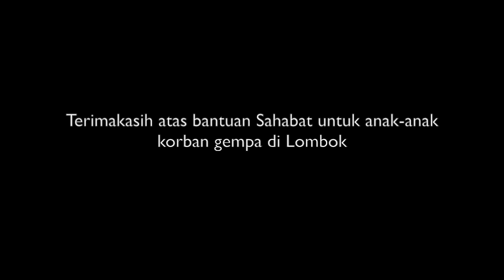Distribusi Logistik untuk Gempa Lombok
Klik link berikut untuk informasi lebih lanjut
atau
Bank transfer:  BNI 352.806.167 A/N Yayasan Sayangi Tunas Cilik